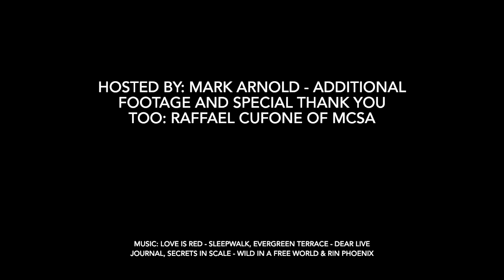253 UC Torana GETS ALL THE FRUIT! - The Iron Empire EP 110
Andy’s Beloved UC Torana finally gets some goodies it truely deserves, just in time to make it too it’s FIRST EVER indoor car show!